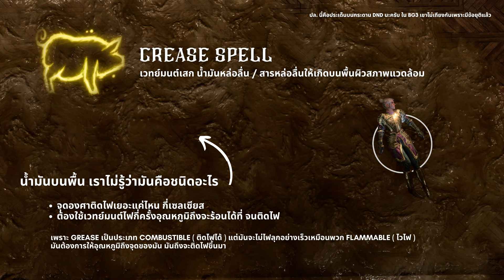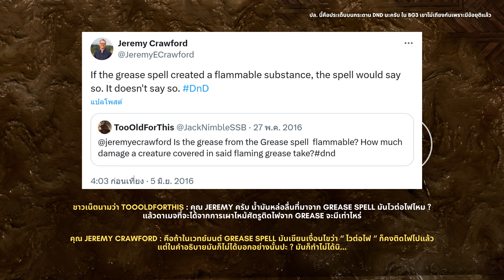Baldur's Gate 3 : Grease ลื่น ๆ คืออะไร? ศัพท์ Conditions พื้นฐาน #2 [ DnD + Baldur's Gate Guide ]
สนับสนุนด้วยการ Donate ผ่านช่องทาง Tipme หรือโอนตรง ได้ตามด้านล่างนี้
- Tipme
( เลือกได้ระหว่าง True Wallet และ Promptpay ไม่หักเงิน )

- โอนตรง ( ไม่มีหักเงิน )
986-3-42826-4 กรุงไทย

00:00 - สวัสดีทุกคน!
00:18 - Surface Condition คืออะไร?
01:04 - ปัญหาถกเถียงกันในกระดาน DND
04:37 - การเกิดของ Grease Surface
06:04 - ความแตกต่างระหว่าง Grease ธรรมชาติ และ Magical Grease
06:29 - การทำงานของระบบ Grease Surface
10:20 - การผสมธาตุร่วมกันหรือสร้าง Surface ใหม่ทับแทนที่
12:51 - อ่านเพิ่มเติมใน Comment